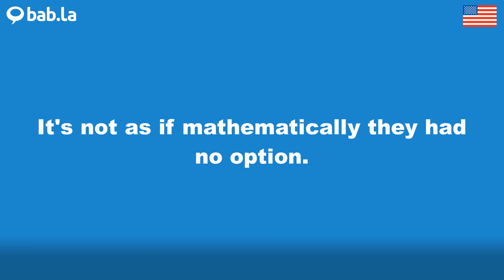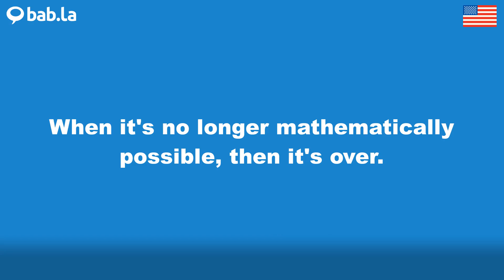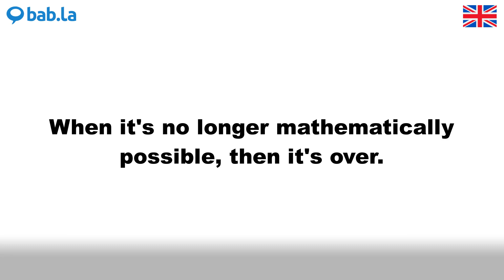MATHEMATICALLY pronunciation | Improve your language with bab.la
Improve your spoken English by listening to MATHEMATICALLY pronounced by different speakers – and in example sentences too. Learn and love languages with bab.la.